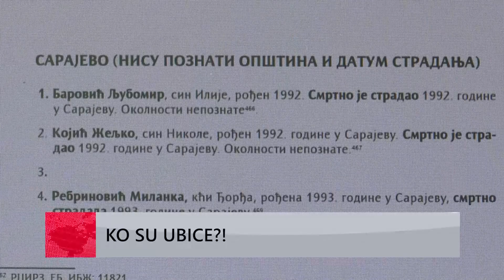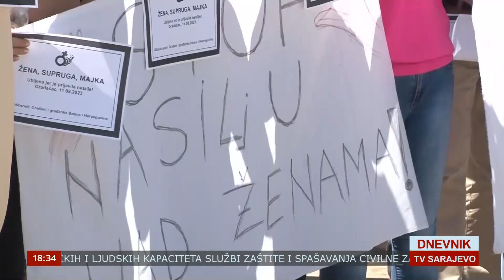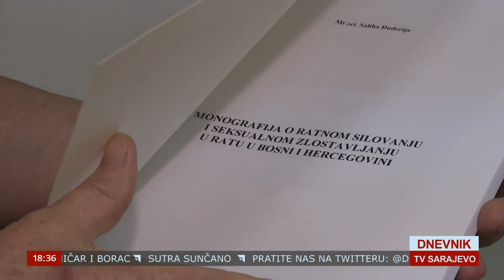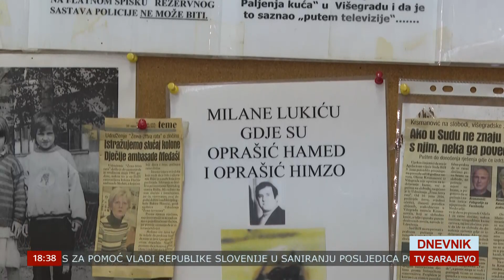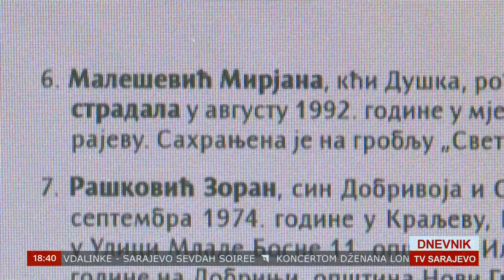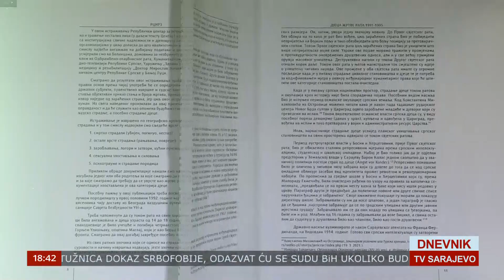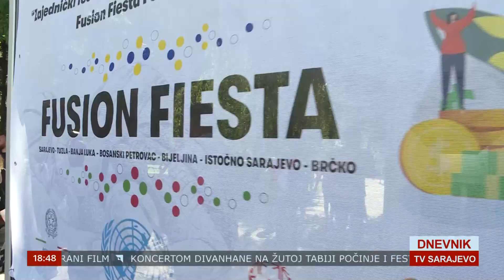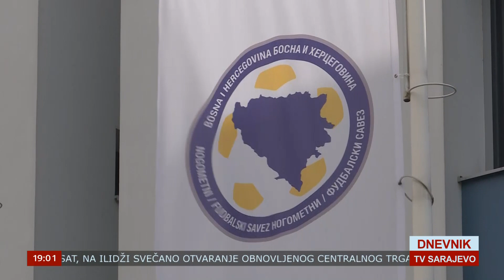DNEVNIK TVSA 12 08 2023